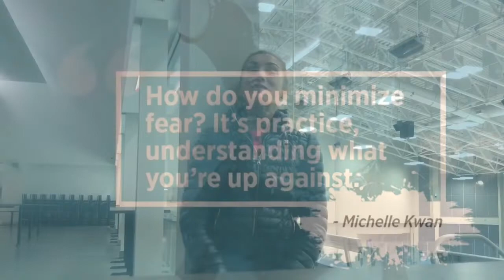VLOG#106 How to choose figure skating boots?⛸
Hi, everyone! Welcome to BonBon skating online academy. Every week I post a new video , where I’m sharing my special progressions which should help you to learn how to skate much sooner and easier! Educate yourself online! Follow my vlog in social networks! Instagram , Facebook and YouTube channel BonBon skating online academy! Link on full article about how to choose figure skating boots below ⤵️